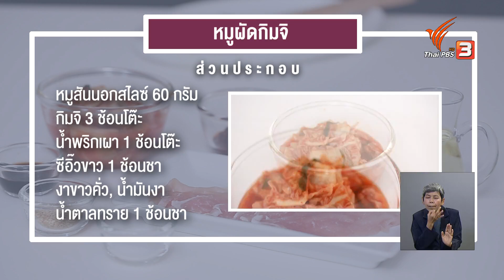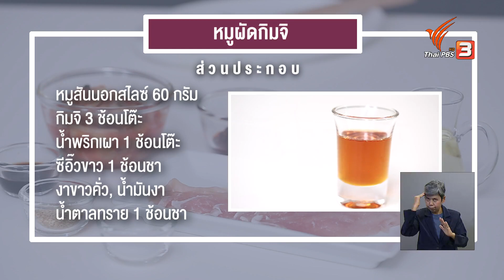หมูผัดกิมจิ | ปรับก่อนป่วย | คนสู้โรค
ปรับเมนูสไตล์เกาหลี ให้มาเป็นเมนูสุขภาพแบบไทย ๆ ด้วยการใช้วัตถุดิบพื้นบ้านที่หาได้ตามครัวเรือน และสามารถทำเองได้ที่บ้าน แนะนำเมนู "หมูผัดกิมจิ" เหมาะกับผู้ที่มีปัญหาลำไส้ เพราะในกิมจิมีจุลินทรีย์โปรไบโอติกส์ ที่ช่วยปรับสมดุลในระบบทางเดินอาหาร ช่วยให้ระบบขับถ่ายทำงานได้อย่างดียิ่งขึ้น ติดตามจากเชฟบุ๊ค - บุญสมิทธิ์ พุกกะณะสุต ผู้สาธิตการทำอาหาร